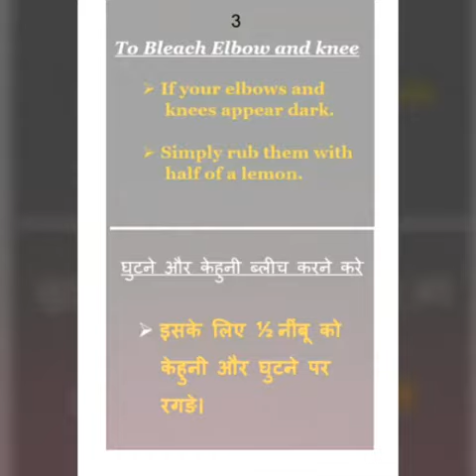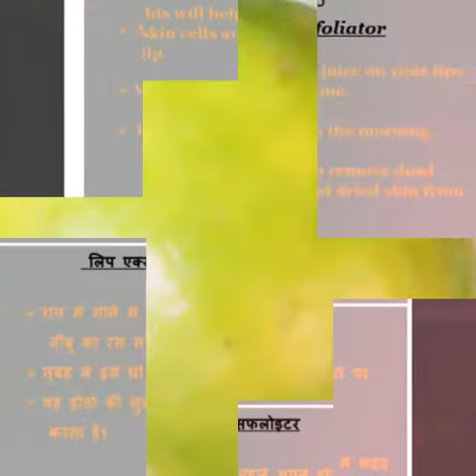Beauty tip-Use lemon for skin || latest video in 2018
1.lemon.
2.sugar.
more beauty tips links are in the description box.